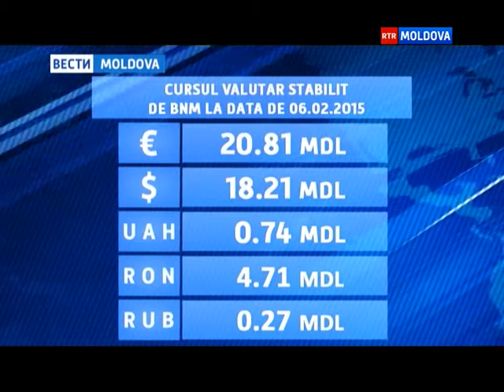06.02.2015 ВЕСТИ MOLDOVA 13-00 Ro